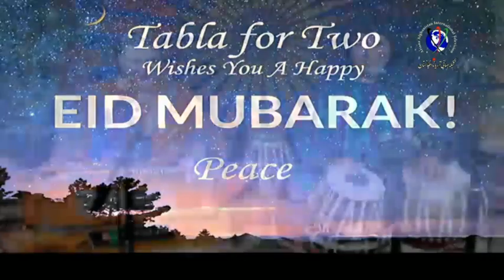Maryam arsala 06-04-2019